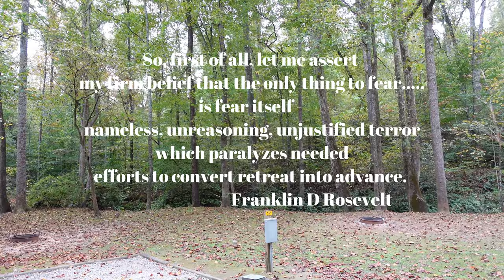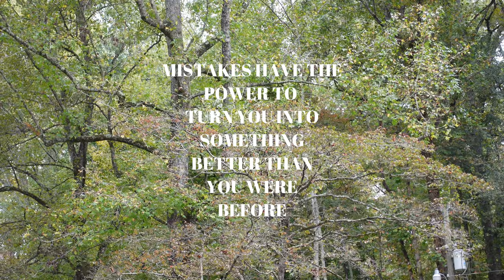Travel Trailer Newbie Mistake. Learning !!!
Being a Travel Trailer Newbie, I will be making mistakes. Learning from them is the key.

Being a Newbie to Travel Trailers and Camping you can let Fears and Mistakes get the better of you. This video is an example of the learning process with not just camping but in life.

Fear is a powerful deterrent that can cripple you if you allow it. Mistakes come by doing!! by doing, you overcome the fear of mistakes.

Fears and Mistakes are part of life, by facing them , you can do anything. if you fail that's ok, if you quit that's not ok!!

Take the plunge in whatever you are dreaming of and succeed or fail just don't quit. Do it again and again until you get it right.

Be sure to check out the channel to discover your chance to possibly save some time and money from a video that can help you Do It Yourself.

To get your hands some some really good Tools of the Trade follow this link for whats in my bag.

Both of these guys do awesome leather work and are doing some beautiful things with shoes and other things...